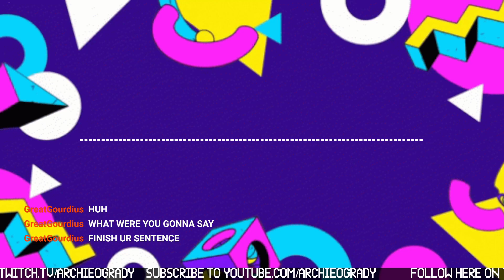Fallout 4 | The Painful Journey to Diamond City [2]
In this video I journey to Diamond City in Fallout 4, and learn the true meaning of pain in search of power armor from Mr. Gutsy
5/3/24

Walton Goggins Ella Purnell Fallout 4 Bethesda ArchieOGrady John Fallout Nick Valentine Dogmeat Benjamin Franklin